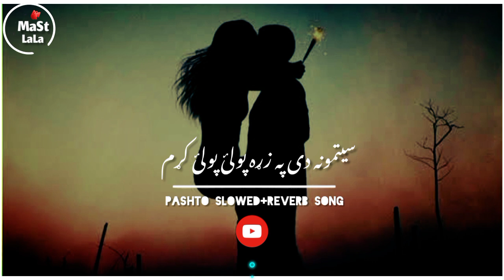Setamno Di pa zarh polyi polyi karm za KHo sta meni Janana lEwni karm[Pashto Slowed ReverB song]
PasHto Slowed Reverb Song